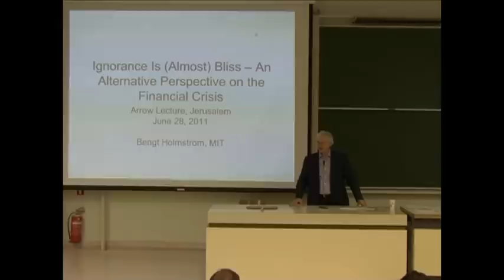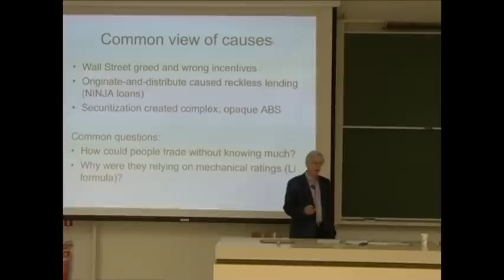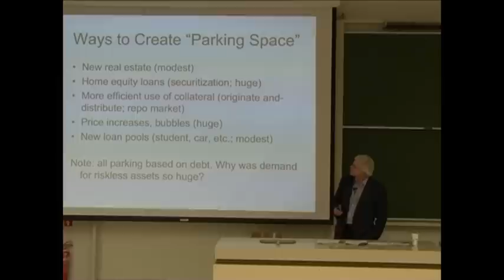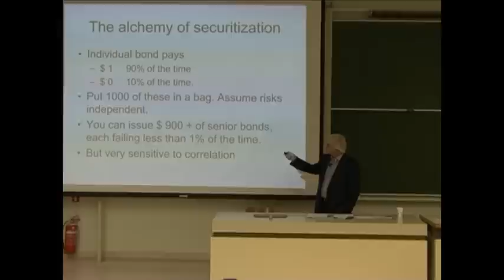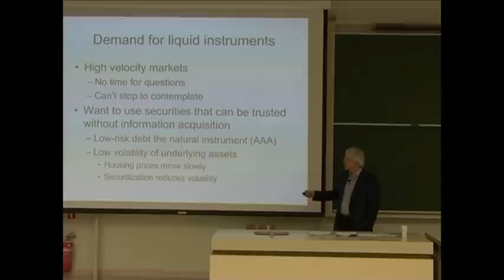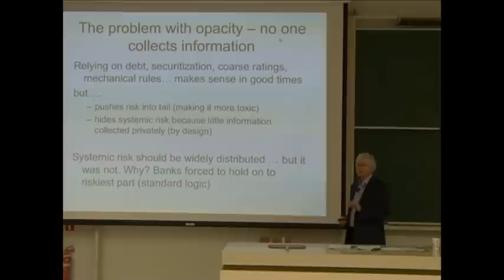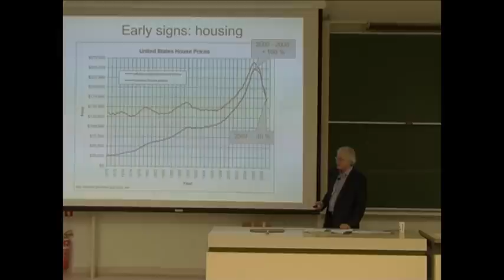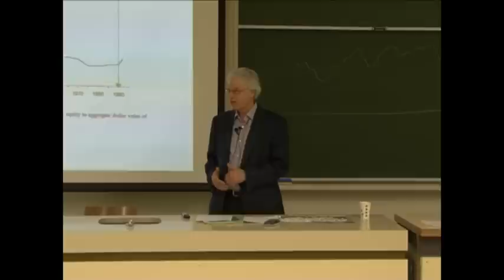The Global Financial Crisis - Mr. Bengt Holmstrom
MIT

Lecture name: "Ignorance is (Almost) Bliss - An Alternative Perspective on the Financial Crisis".

The 22nd Jerusalem School in Economic Theory